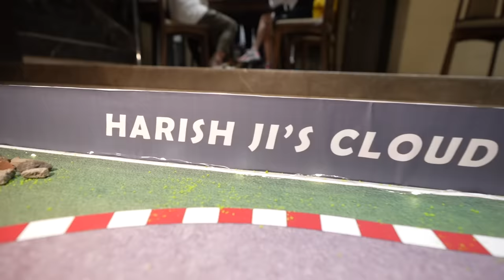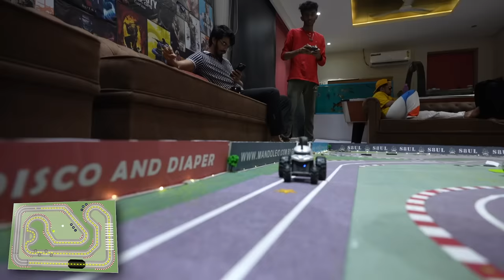S8UL RC RACING CHAMPIONSHIP 2023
Creator's (Sid's) socials :

Sid YouTube channel: @S8ULSID